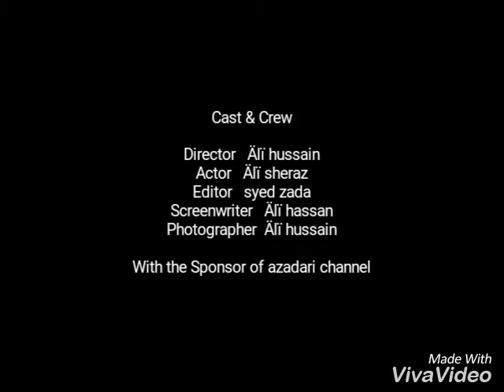9 muharram Karbala rohri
9 muharram Karbala rohri